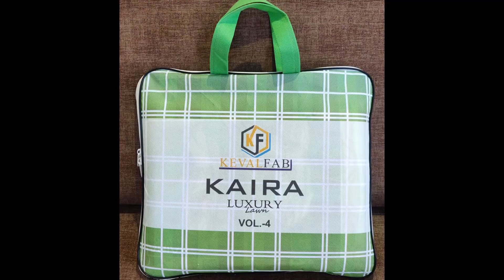Keval Fab Kaira Luxury Vol 4 Pure Lawn Printed Suit Wholesaler|| Latest Lawn Collection 2021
Keval Fab Kaira Luxury Vol 4 Pure Lawn Printed Suit

Catalog: Kaira Luxury Vol 4

Fabric Details: Top- Pure Lawn Print (2.50 mtr)

Bottom- Pure Lawn Print (2 mtr)

Dupatta- Pure Lawn Print (2.25 apx)

Price: 450+GST

keval fab kaira luxury
new catalogue dress 2021
kaira catalogue ,
kaira luxury lawn vol 3 ,
cotton suits catalogue ,
wholesale catalog ,
keval kaira ,
new dress catalogue ,
lawn suits wholesale india,
lawn suits wholesale in karachi,
lawn suits wholesale price,
pakistani lawn suits wholesale in india,
bin saeed lawn suits wholesale,
pakistani lawn suits wholesale in mumbai,
pakistani lawn suits wholesale in dubai,
3 piece lawn suit wholesale,
pakistani lawn suits wholesale in hyderabad,
pakistani lawn suit wholesale,
lawn suit wholesalers in karachi